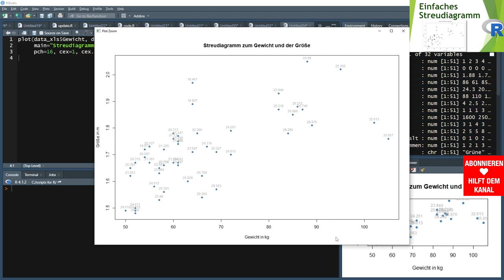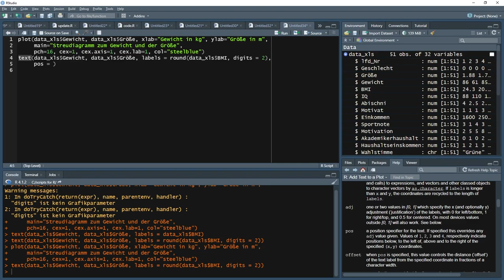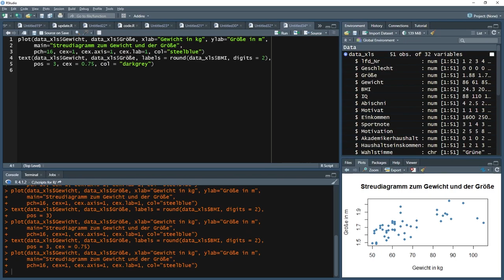Alle Punkte in R-Streudiagrammen beschriften - Visualisiern in R (56)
// Alle Punkte in R-Streudiagrammen beschriften //

In einem Streudiagramm die Punkte zu beschriften, funktioniert in R mit der sog. text()-Funktion. Ich zeige, wie man eine Beschriftung für alle Datenpunkte einfügt und diese formatiert. Dazu gehört die Position über, unter, links oder rechts des Datenpunktes, die Anpassung der Nachkommastellen, die Schriftgröße und -farbe.

Bei Fragen und Anregungen zu Alle Punkte in R-Streudiagrammen beschriften, nutzt bitte die Kommentarfunktion.

Zeitstempel ⏰
0:00 Einleitung
0:20 text()-Funktion - Einführung
0:40 Koordinaten der Punkte für Beschriftung festlegen
0:59 labels zur Selektion der Beschriftungsvariable
1:35 Zahlen in Beschriftung runden
2:12 Beschriftung formatieren
2:22 Position der Beschriftung
3:08 Textgröße der Beschriftung anpassen